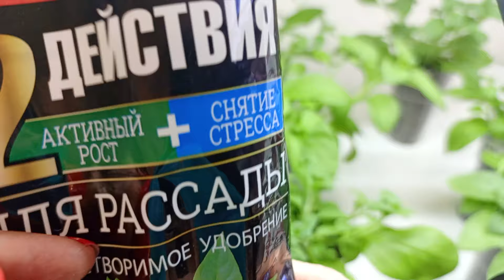ПЕТУНИЯ - 2024! ВТОРАЯ ПРИЩИПКА И УХОД!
Добрый день, уважаемые зрители! Спасибо, что заглянули на мой канал! В этом видео рассмотрю разные варианты роста петунии после проведения первой прищипки и об уходе за растениями в этом периоде роста! Благодарю вас за поддержку!